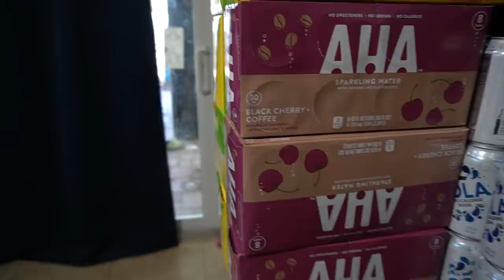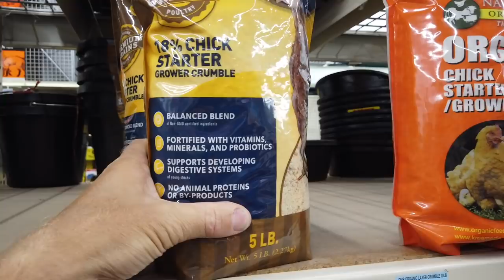We're changing our diet | Full day of eating vlog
After 3 years on keto, we've decided to change up our diet a little.  Join us for a full day of eating vlog as we discuss what we're doing and we look for chicken supplies.

                                5379 Lyons Rd, #609
                  (use code sleepretreat for $150 the blanket, single size ooler)

2krazyketos is a participant in the Amazon Services LLC Associates Program, an affiliate advertising program designed to provide a means for sites to earn advertising fees by advertising and linking to amazon.com.